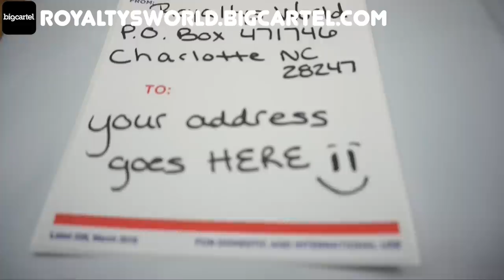A letter to my Mama... It's Above me Now , I forgive you! Have a great life.